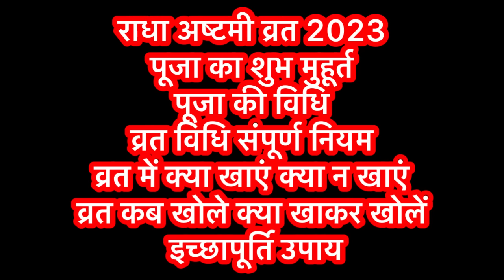Radha Ashtami Kab Hai । राधा अष्टमी व्रत विधि । राधा अष्टमी व्रत कैसे रखें ।Radha Ashtami Vrat Vidhi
|| धन्यवाद ||

नमस्कार दोस्तों आज की वीडियो में राधा अष्टमी से संबंधित संपूर्ण जानकारी दी गई है
साल 2023 में राधा अष्टमी कब है
 राधा अष्टमी व्रत कब और कैसे करें
 राधा अष्टमी व्रत और पूजन विधि
 राधा अष्टमी के उपाय
राधा अष्टमी पर मनचाहा जीवनसाथी पाने के उपाय
राधा अष्टमी पर धन प्राप्ति के उपाय
राधा अष्टमी पर अखंड सौभाग्य सुख समृद्धि के उपाय
 इन सभी विषयों पर संपूर्ण जानकारी दी गई है |